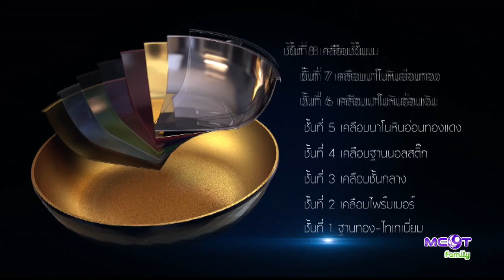เย็นชื่นใจกับอาหารคล้ายร้อน (24 เม.ย.60) อยู่อย่าง Strong | MCOT Family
เย็นชื่นใจกับอาหารคล้ายร้อน กับ พญ.กอบกาญจน์ ไพบูลย์ศิลป์, เมนูสุดสตรอง - แพนเค้กกล้วยไร้แป้ง.- 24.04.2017